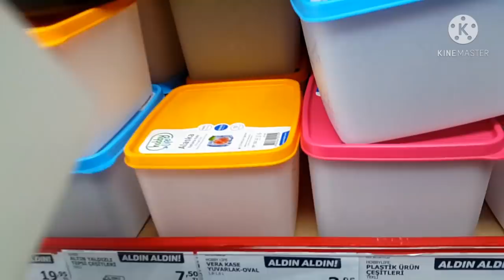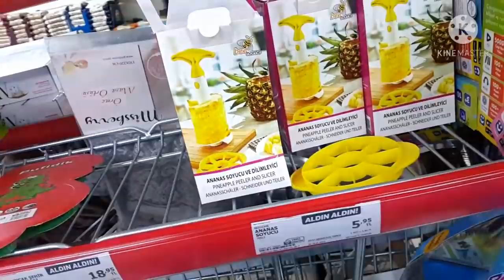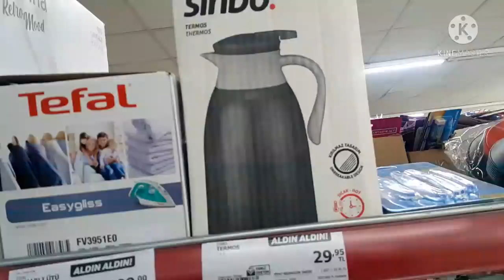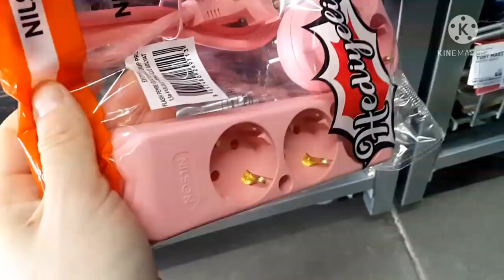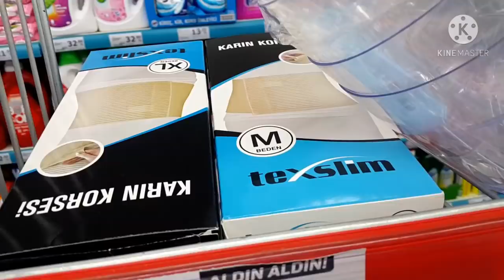İLK VE TEK SUNUM | A101 AKTÜEL ÜRÜNLER 4 ŞUBAT 2021